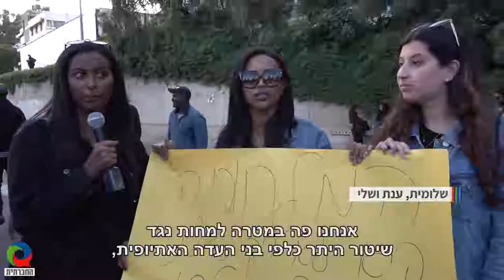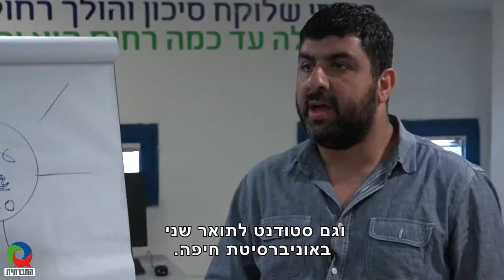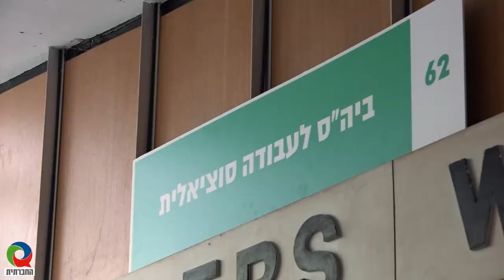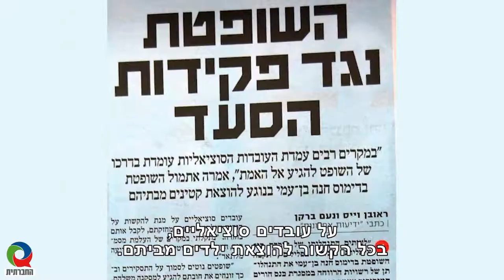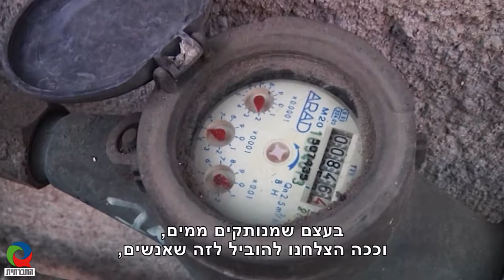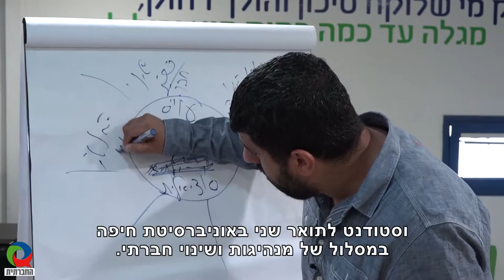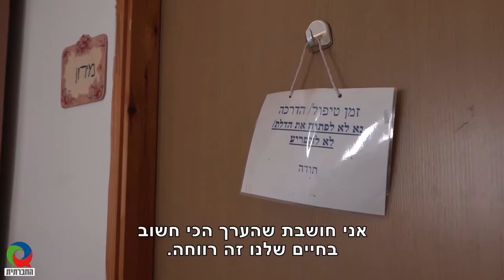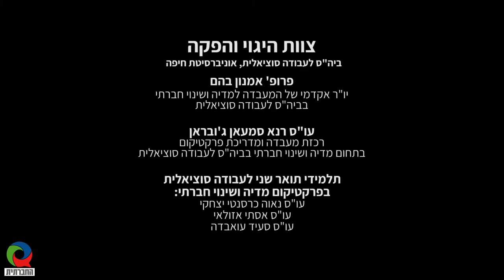מגזין 6 - פברואר 2019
מגזין המשודר בטלוויזיה בערוץ 98. בין הכתבות ניתן למצוא - המחאה נגד שיטור יתר כלפי העדה האתיופית, בין הפטיש לסדן, והעובדים והעובדות הסוציאליים סוכני שינוי בזירות שונות.